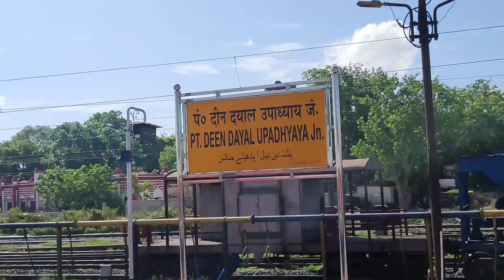জীবনে প্রথম এত সস্তা Room পেলাম। How to reach Varanasi। cheapest hotel in Varanasi। Varanasi tour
In this video we will show you how we reach Varanasi. This is the first episode of our Varanasi trip. Where we show you the Train journey from Kolkata/ Durgapur to Varanasi junction. And the cheapest stay in Varanasi. This is the cheapest Hotel in Varanasi we stayed so far. We showed here how to book Bharat Sevashram sangh, what is the cost per person, how to eat in cheap in ashram for cost cutting.

In this trip of 5 days we've visited, Varanasi, prayag raj and Gaya dham. And for total 5days we've spent only 3500/ person.

All the Varanasi sight seeing will be covered through our Episodes.

We struggling souls are trying to bring the best among us. And share with your buddies who all are planning to do this trip.